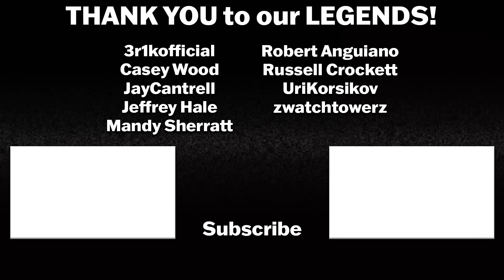COBRA KAI 6x8 REACTION | Snakes on a Plane | Final Season Part 2 | Review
THE SEKAI TAIKAI CONTINUES AND THESE ARE GETTING SPICY!

Cobra Kai S6:E8 "Snakes on a Plane " - A personal crisis shakes Miguel and Johnny to the core. Chozen and a rival sensei team up to find their students but discover something else instead.

Intro: 0:00
Cobra Kai 6x8 Reaction: 1:52
Cobra Kai 6x8 Review: 24:29

COBRA KAI Season 6 stars Ralph Macchio as Daniel LaRusso, William Zabka as Johnny Lawrence, Courtney Henggeler as Amanda LaRusso, Xolo Maridueña as Miguel Diaz, Tanner Buchanan as Robby Keene, Mary Mouser as Samantha LaRusso, Peyton List as Tory Nichols, Jacob Bertrand as Eli "Hawk" Moskowitz, Gianni DeCenzo as Demetri Alexopoulos, Dallas Dupree Young as Kenny Payne, Vanessa Rubio as Carmen Diaz, Martin Kove as John Kreese, Yuji Okumoto as Chozen Toguchi, Sean Kanan as Mike Barnes, Alicia Hannah-Kim as Kim Da-Eun, Brandon H. Lee as Kwon, and C.S. Lee as Master Kim Sun-Yung.